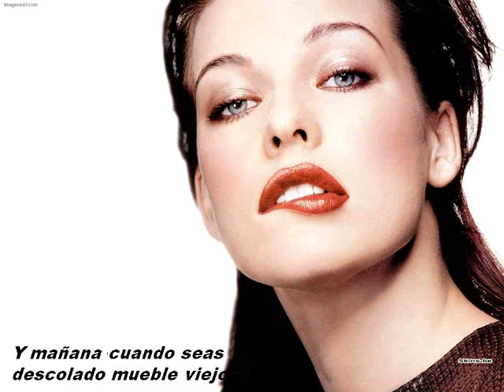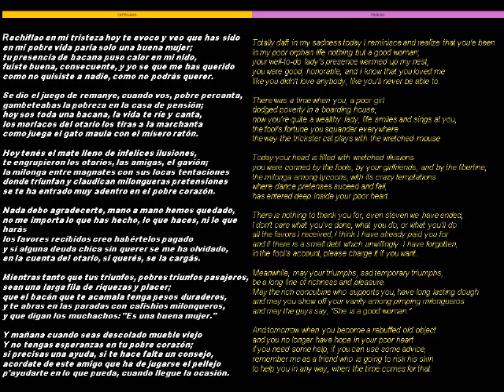"Mano a mano" Julio Iglesias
Bonito tango. Bonitas fotos.